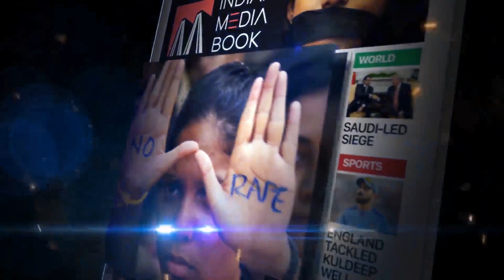Empowering The Woman, Husna Ziaullah Sheriff President, BAZM-E-NISWAM Charitable Trust.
BAZM-E-NISWAM is a dynamic organization working towards bringing relief, hope and smile to thousands of women by offering them help in the fields of education, social development, economic upliftment and moral reformation.